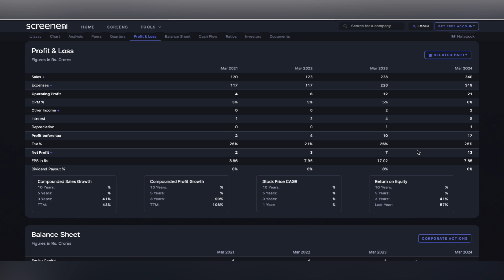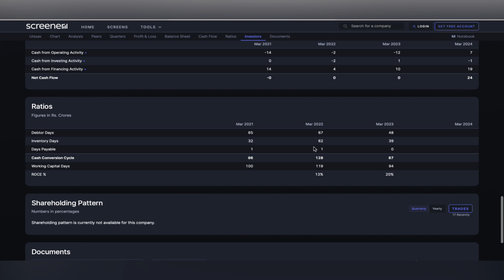UTSSAV CZ GOLD JEWELS SHARE TARGET 🇮🇳 UTSSAV CZ GOLD STOCK NEWS | UTSSAV STOCK ANALYSIS 14-09-2024